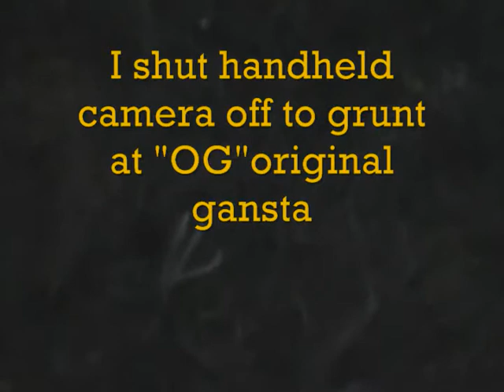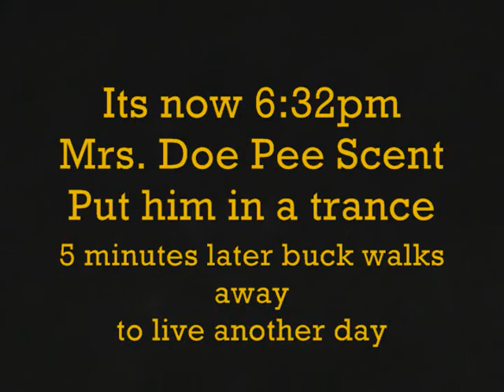MidwestMonsterKills.com "OG" Buck Encounter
Some clips of My 20 minute encounter with the well known "OG" Buck. Handheld camera(while shaking) And some after light footage